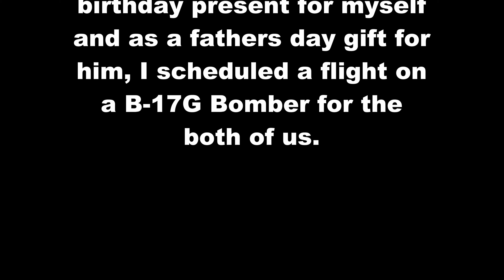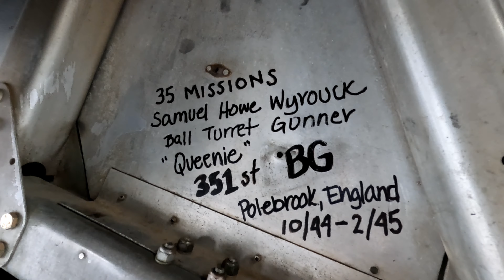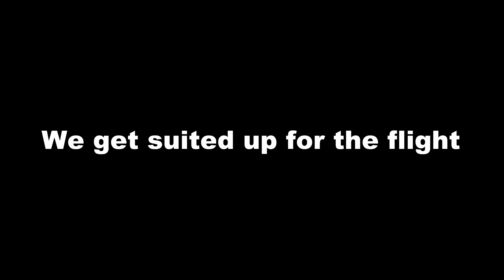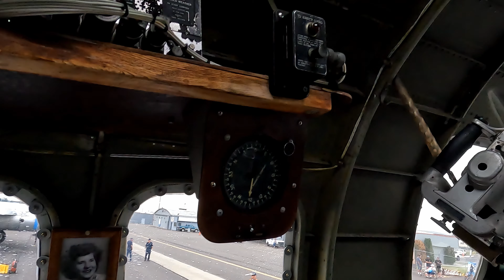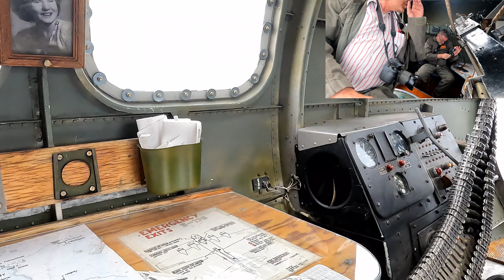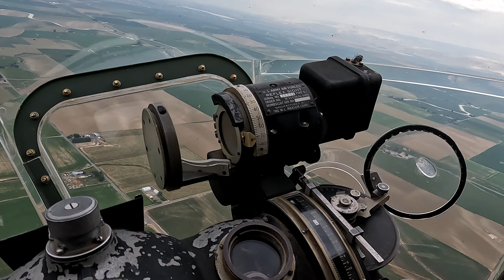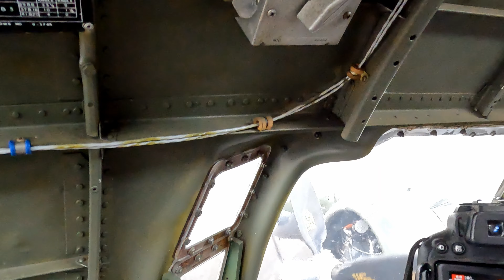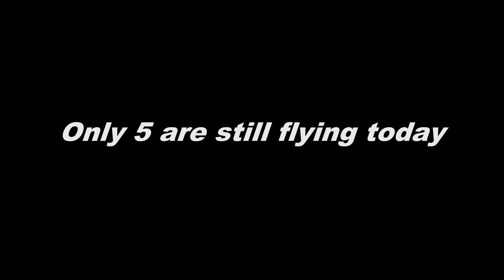I flew on a B17 Bomber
Had this planned out for months.  A B17 and a B25 that go on tour happened to be in my state when I was planning on being home, and I decided that they may not be around much longer, so I purchased 2 tickets to fly in the nose of the B17.

for more information on the B17 and B25, tour dates, and flight listings and prices.